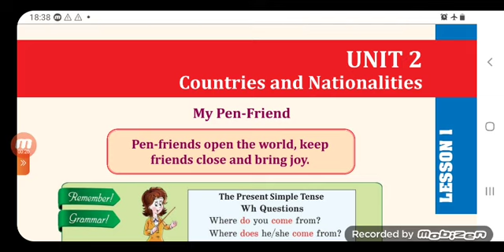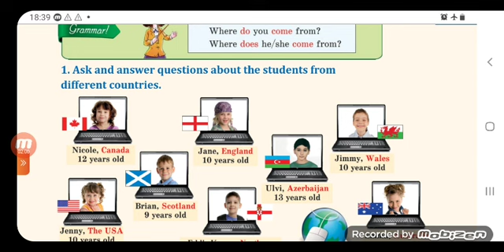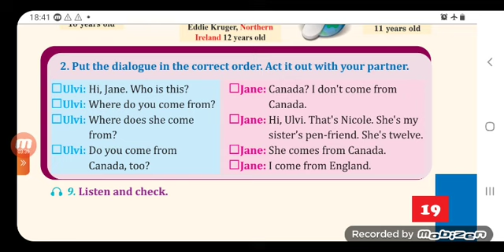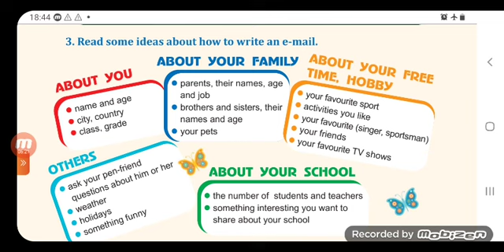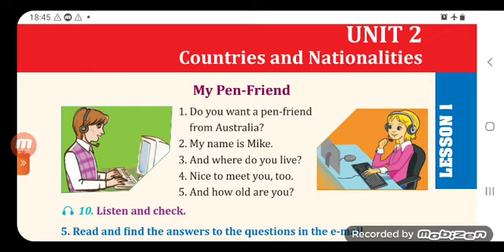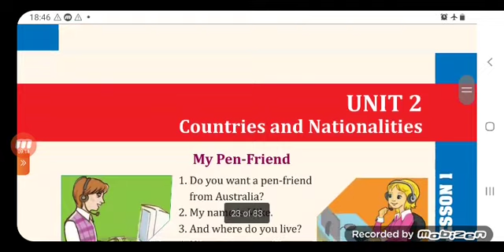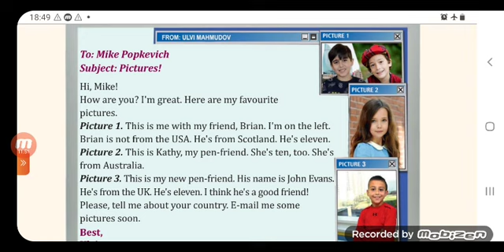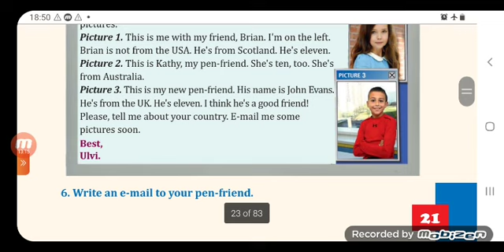ingilis dili 4 sinif bolme 2 ders 1 ,english 4 grade unit 2 lesson 1